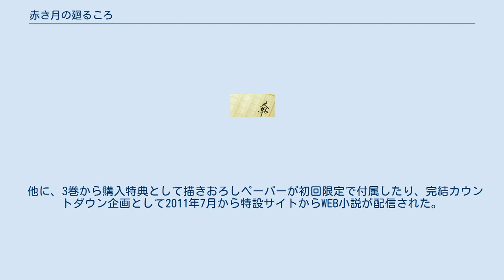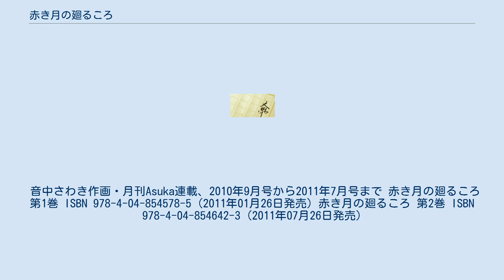赤き月の廻るころ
『赤き月の廻るころ』（あかきつきのめぐるころ）は、岐川新著、凪かすみ挿絵の日本のシリーズ小説。
角川ビーンズ文庫から発売されている。
 架空の国、ロクソンの隣国、ブロウでの不穏な動きを知り、ロクソン王はスパイを送ることを決意する。
白羽の羽が立ったのは、妾腹で不思議な力を持つ第二王女、レウリアだった。
南の隣国ツァーリアの公爵令嬢付きの侍女としてブロウに潜入し、調査を進めるレウリアは、城内に蔓延する病に苦しむ人々を放っておけず、密かに奔走する。
だがそれを、ブロウの第二王子、ジェラールに怪しまれ、正体がばれてしまう。
ブロウはロクソンに、レウリアとジェラールの結婚かレウリアの処刑かという、究極の選択を突きつけてきて――。
 ブロウ以外の国々との国境は、険しい山脈。
ブロウとは長年戦争が続いていた。
国王はケレウス。
国内で飼育が盛んな羊から良質の毛が取れ、そのため織物や染色が発達。
古の神を崇めているので、魔術は異端とされている。
 ロクソンと唯一国境が接する国。
国土の十分の一が永久凍土で、そのため肥沃なロクソンを狙い幾度も戦争がおこった。
国王はシリス。
伝統的に、長子が施政をつかさどり、次子が軍を統率することになっている。
昔から、鉱物の産地として有名で、その一つの鉄鉱石から作られる鋼は高価で取引される。
 レウリアの母ナシュハや、クラウスの妻イリーシャの生国。
神秘の国と呼ばれる。
いまだに古い神々を奉り、巫女が国を守ると伝えられる。
ただ親交の深いロクソンですら実情をよく知らない。
 他に、3巻から購入特典として描きおろしペーパーが初回限定で付属したり、完結カウントダウン企画として2011年7月から特設サイトからWEB小説が配信された。
 音中さわき作画・月刊Asuka連載、2010年9月号から2011年7月号まで 赤き月の廻るころ 第1巻 ISBN 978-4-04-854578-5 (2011年01月26日発売) 赤き月の廻るころ 第2巻 ISBN 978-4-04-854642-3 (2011年07月26日発売)